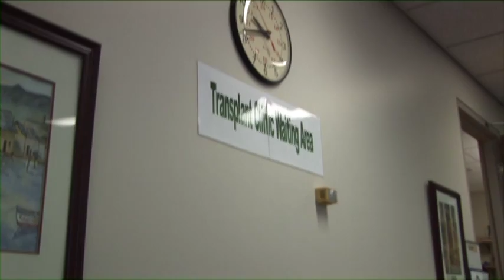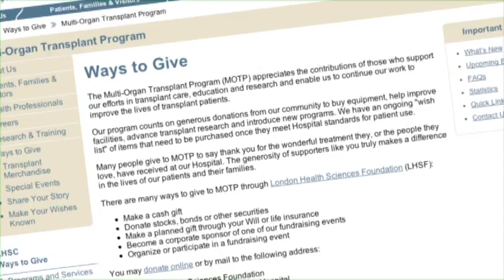Transplant: The Greatest Gift